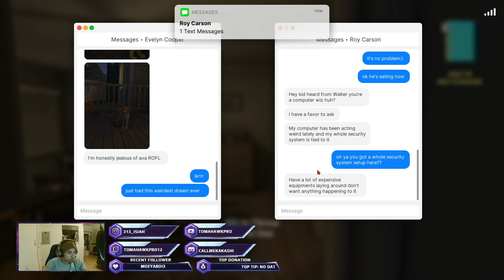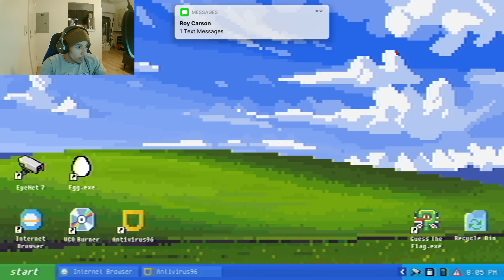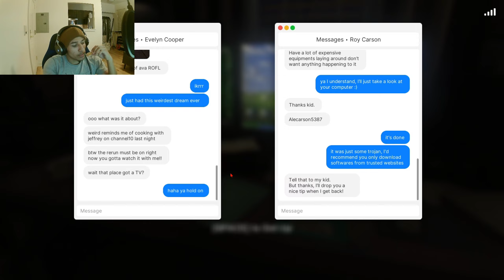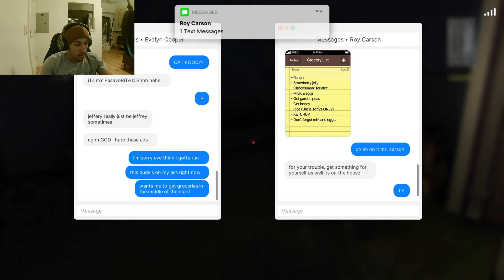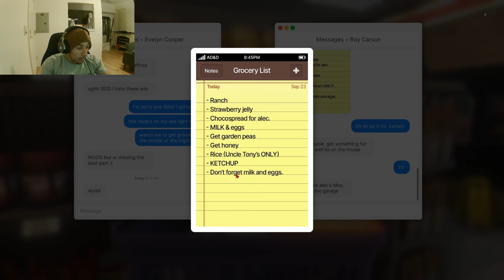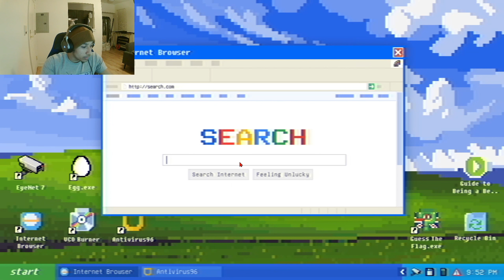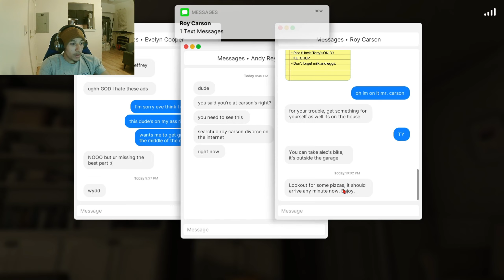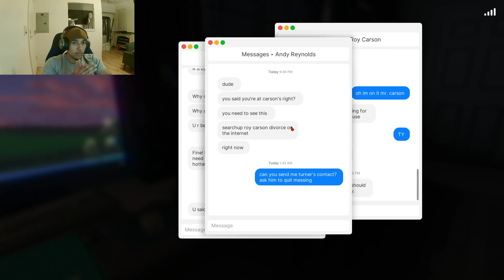She Made Me Come Out Of The Closet [Fears To Fathom Episode.3 Carsons House]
Fears To Fathom Ep.3 Carsons House